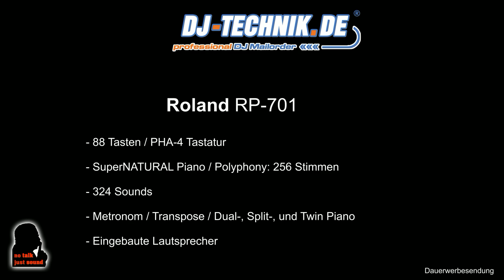DJ-Technik.de - NO TALK, JUST SOUND - Roland RP-701 Piano Sound only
Roland RP-701 angespielt at @djtechnikde

00:00 = Intro
00:12 = Low-High
00:24 = C-Dur
01:36 = A-Moll
02:32 = F-Dur
03:22 = G-Dur
04:32 = D-Moll
05:28 = Main Features

Billèrer Str. 3a
DE 36100 Petersberg
Mo - Fr: 10:00 - 13:00 Uhr
Mi - Fr: 14:00 - 18:00 Uhr